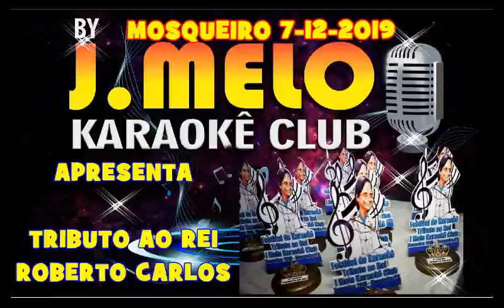FESTIVAL DE KARAOKE TRIBUTO AO ROBERTO CARLOS TODAS AS MANHÃS ANDRÉA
Vídeo de José Melo